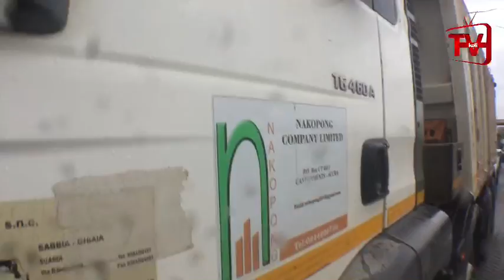FLOOD IN ACCRA AGAIN